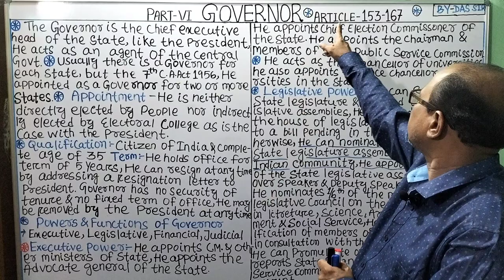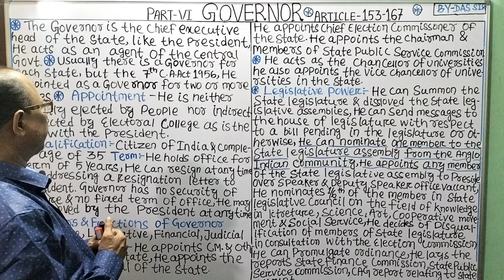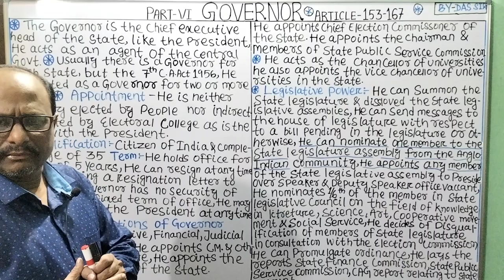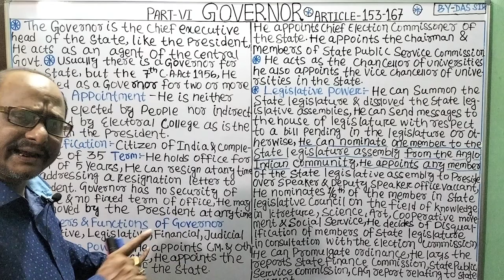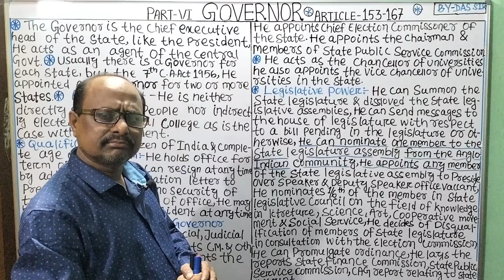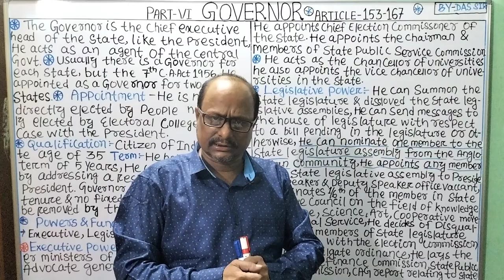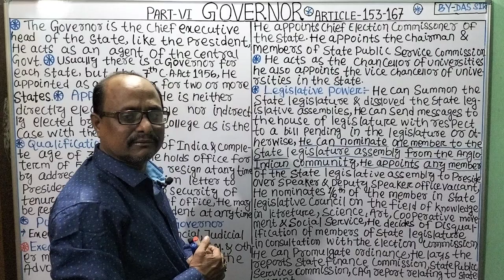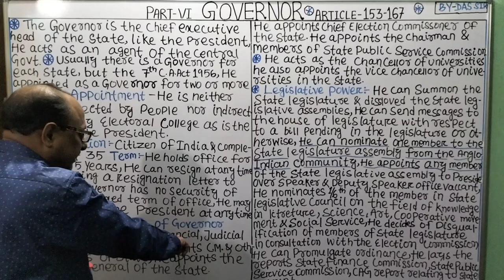Indian Polity|Governor|Article-153-167|Part-VI|For-All Competitive Exam|By-Das Sir